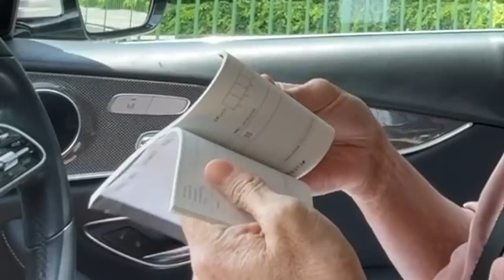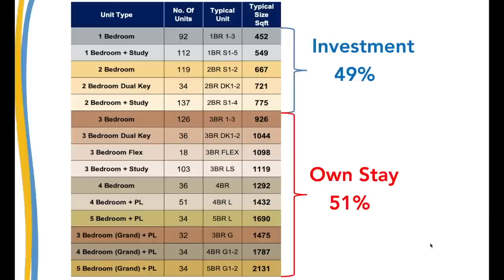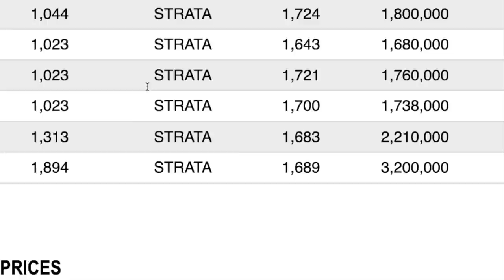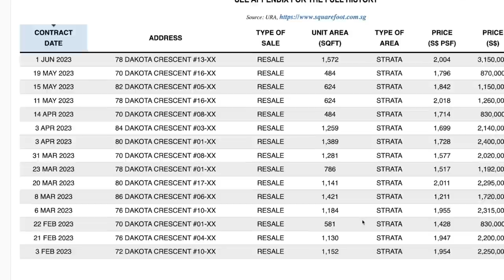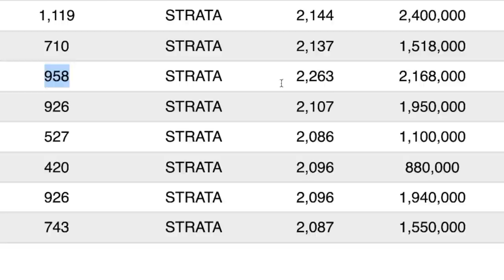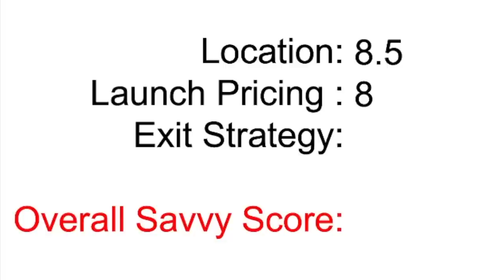My upfront Grand Dunman review | Singapore Property | Eric Chiew Review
First mega condo new launch in city fringe after 2 years!
Grand Dunman 1008 units TOP 2027 by Singhaiyi
Crawling distance to Dakota MRT station

I will be sharing my views for all the questions that you have in mind like:
Is Grand Dunman condo a good buy or good bye?
Will you make money in 3 years if you invest in this project?
Is the launch price good or disgusting?
Is this condo good for own stay or investment?
Is the area oversupply?
Are there any good schools within 1km?
Any other properties to consider in this area?

Do you like this project? Yes or No? Why?
I would love to hear from you by commenting below!

Somsak Claypot Crab @ Charoen Bangkok
Jay Fai Michelin Star restaurant in Bangkok
Boat scene at Lake Como

🔥 Upcoming property webinar "Check out what is the next top new launch!"